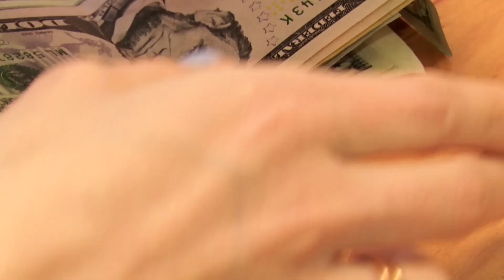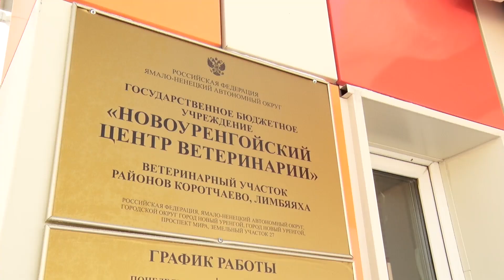Короткие новости от 8 сентября 2023